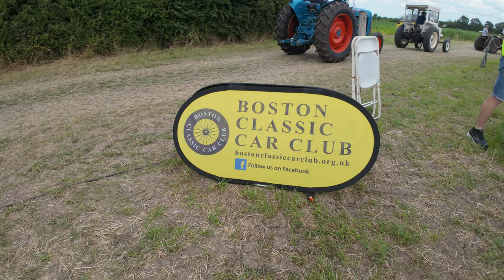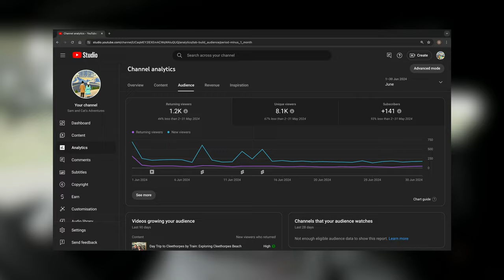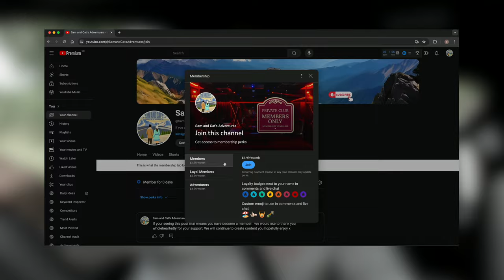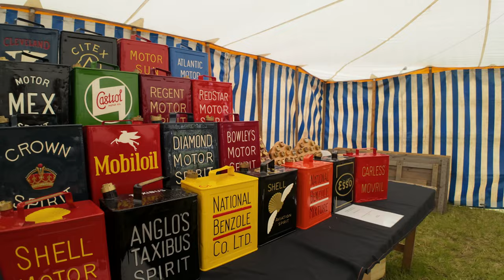We went to the UK’s largest village show: The Heckington Show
Hey guys! 👋 Sam and Cat here, and we’re taking you on a fun-filled adventure to the Heckington Show! 🌟 This amazing event is one of the largest village shows in the UK, and it’s packed with exciting attractions, delicious food, and fascinating displays. From cute animals and thrilling main arena events to unique crafts and tasty treats, there’s something for everyone. 🎉

Join us as we explore the show, try some yummy food, and share 10 interesting facts about the Heckington Show that you might not know! 🐄🍦 Don’t miss out on the vintage cars, show jumping, falconry display, and so much more.

Chapters:
0:00 Coming up in this video
0:20 Arriving at Heckington Show
1:20 Entering the Show area
2:20 Its Hotdog time
3:07 Walking round some stalls
3:19 Army weapon display
3:49 Some classic cars again
5:00 Vintage Tractor display
6:48 The sheep pen
7:34 The Sheep MMA fight
8:08 On to the Cow shed
9:02 Sheep parade and line up
10:04 Poultry winners enclosure
10:41 Amusements and stalls
10:55 Fun in the main arena
11:33 The pick and mix stand ££££
12:29 Folk band in the music tent
12:36 Channel Advert!!!
13:40 Seeking shelter from the sun
13:52 More stalls
14:15 She finds the beer tent
15:20 Miniature railway
15:32 PUMPS
16:08 Models and collectables tent
16:38 Cinematic recap of the day
17:54 Walking back the the car
18:53 Our thanks and goodbyes